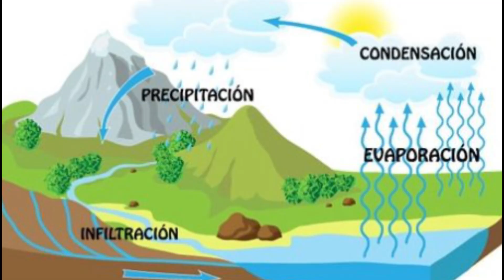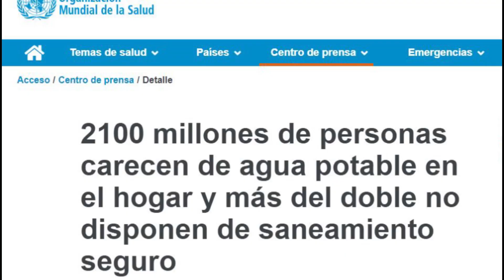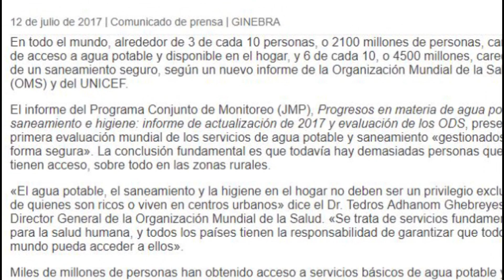💧 ¿De 𝐃𝐎𝐍𝐃𝐄 viene el 𝗔𝗚𝗨𝗔 que llega a nuestras 𝗖𝗔𝗦𝗔𝗦? 🏠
🚿 ¿Te has preguntado de donde viene el 𝗔𝗚𝗨𝗔 que sale de tu GRIFO?
💧 ¡Aprende TODO sobre el 𝗔𝗚𝗨𝗔 en este vídeo!
🌊 Y aquí te explico de DONDE viene el 𝗔𝗚𝗨𝗔 de los RIOS 👉【
FUENTES Y ENLACES DE INFORMACIÓN:
Organización Mundial de la Salud, Datos de personas con acceso al agua: